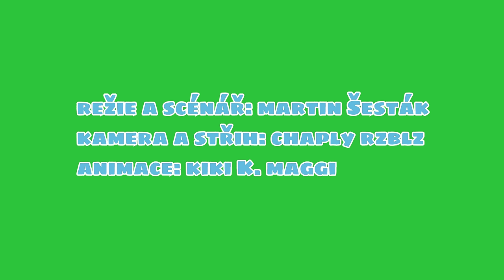Karol a Kvído - Hodiny - písničky a pohádky pro děti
Už umíte hodiny? Ne? Tak se je společně pojďme naučit! Tímto klipem bychom Vás rádi pozvali do Divadla Lucie Bílé , kde hrajeme naše divadelní představení Dobrodružsvtí začíná, Nerozlučnou dvojku a Vánoční příběh.

Věděli jste, že již roky v České republice žijí tisíce dětí v rodinách se dvěma tatínky nebo dvěma maminkami? Jejich rodiče ale nemají společná rodičovská práva. Proto si moc přejí uzavřít pravé manželství. Více informací proč na

V klipu hráli :
tatínek/Doktor Zub : Michal Štípa
tatínek : Martin Šemík
dcera: Lili Herinková
maminka: Natalie Vyhlídalová
chlapeček: Marko Neuvirth

Děkujme Divadlu Lucie Bílé za spolupráci na klipu a za to, že jsou naším domovským divadlem.

PRODUKCE
Lukáš Vilt

REŽIE videoklipu
Martin Šesták

KAMERA
Chaply RZBLZ

ANIMACE
Kiki Hrdličková – Kikiartworks

STYLING A KOSTÝMY
Radek Fišer

FOTO
Kiki Junková

MAKE UP
Jiřina Vlková

HUDBA
Daniel Vrba a Karolina Neuvirthová

TEXT
Tomáš Dvořák a Daniel Vrba

HUDEBNÍ PRODUCENT
Rooftopstudios - Ondřej Žatkuliak

A teď už zpívej s námi novou písničku:
1.
Potkala se dlouhá s krátkou
zrovna přesně v poledne
Krátká se ptá dlouhé proč si
Tak jako tak doběhne

Vždyť se každou chvíli kolem žene
Copak nemá nožky unavené?

2.
Dlouhá říká: “nezlobte se
musím běžet, nemám čas
Zítra se tu ale můžem
touhle dobou vidět zas.”

Každý den i večer v celém roku
krátká jeden, dlouhá dvanáct kroků

Ref.:
[: Čtvrt, půl, třičtvrtě a celá
Víme dobře co která ručička dělá :]
Tik, tak, tiky-tiky-tak!
Točí se doprava a nikdy naopak.

3.
Tak si šlapou stejnou trasu
pořád kolem dokola
Když se dlouho nevidí tak
jedna druhé zavolá

“Dobrý den, tak jakpak se vám vede?
Na viděnou zítra před obědem!”